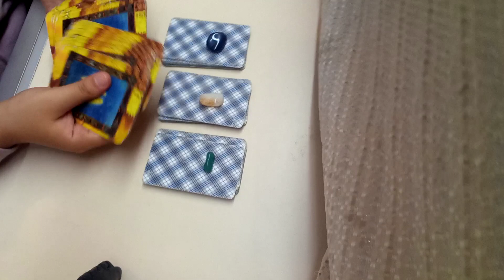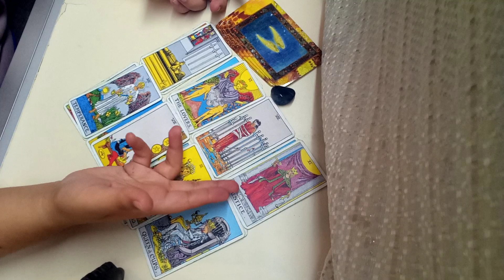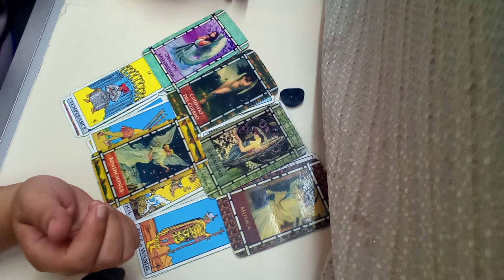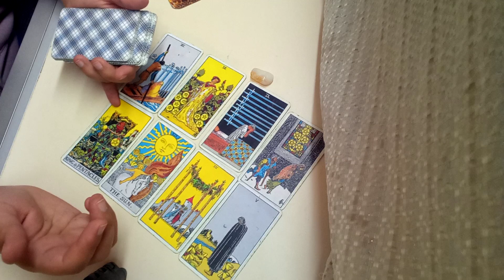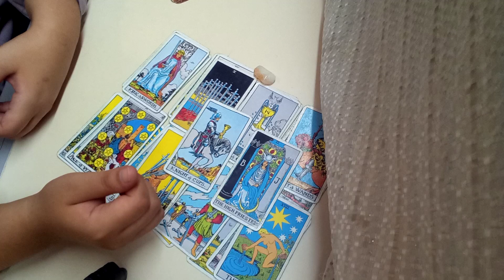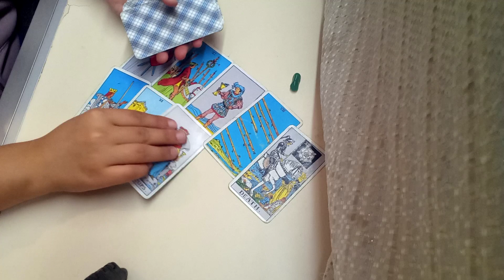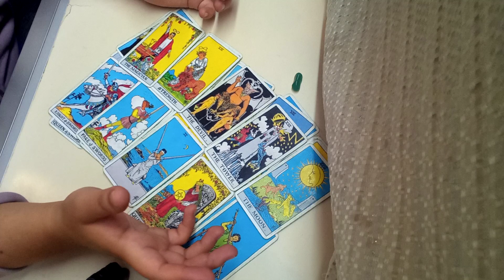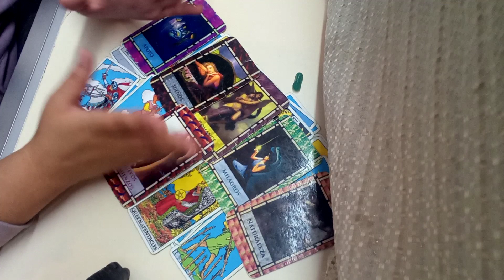POR QUE SE FUE⁉️💔QUE LE LLEVO A ALEJARSE DE MI⁉️QUE SINTIO?🔮🧹tarot interactivo del amor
hola!! amad@ ser de luz de antemano te agradezco  por estar aquí te amo te bendigo desde donde quiera que estés♥️